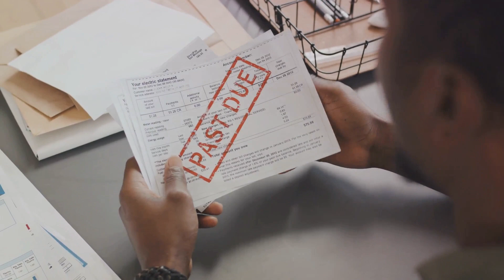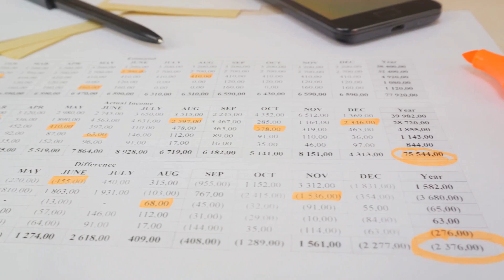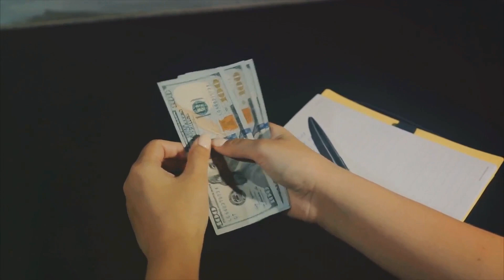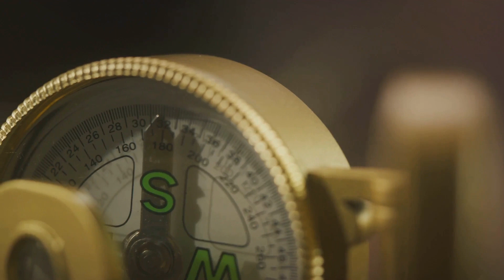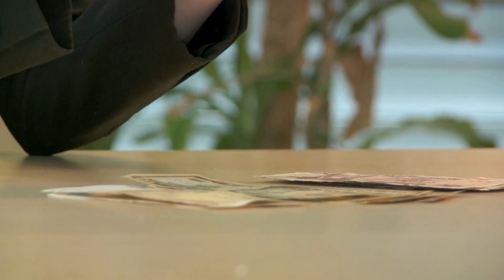Practical tips to become Debt-free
Adopt the mindset and lifestyle outlined in these points and you will be well on your way to building a secure financial future. While the journey is long and the road not always easy, be sure to take the time to appreciate what you have. Taking time to savor the small victories will help you stay on your long-term course. Enjoy each success, no matter how small. After all, you earned it.